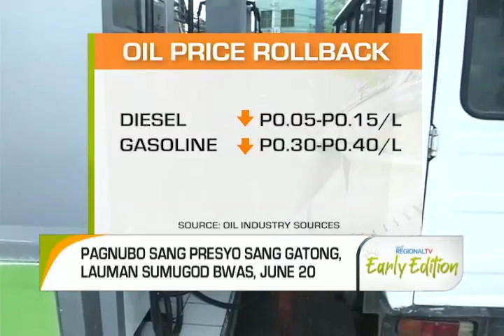GMA Regional TV Early Edition: Oil Price Rollback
Pagnubo sang presyo sang gatong, lauman sumugod bwas, June 20.